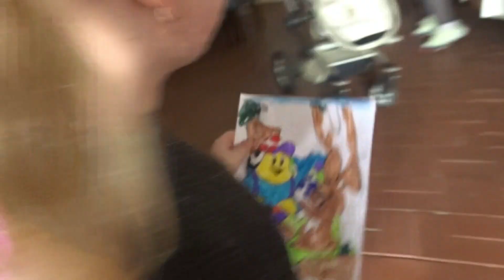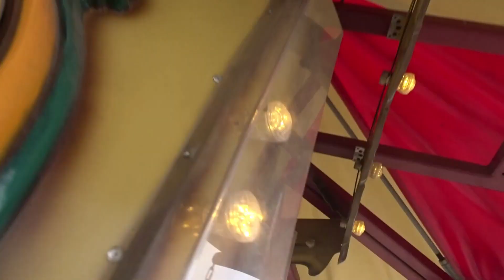wij gaan naar Billy Bird 🎢🎉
vandaag gaan wij een dagje naar Billy Bird.
en we nemen beide een vriendin mee.
dat wordt natuurlijk weer super gezellig.
kijk jij mee?

waar moeten wij de volgende keer naar toe? laat het weten in de reacties.